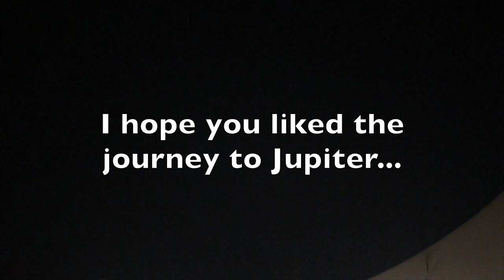Jupiter: A Fly by the Gas Giant of Our Solar System and Two of Its Moons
This is a fly by video comprised by multiple photos that I have acquired by imaging Jupiter with a 12' Newtonian Reflector Dobsonian Telescope combined with a Cannon 70D. Some of the frames that consist the "zoom - in" effect were taken by the same set-up with an added 2x Barlow lens.
Jupiter's two moons, Europa and Ganymede were captured in low quality due to the fact that they are too small for my telescope to reveal their details, never the less, we can see some of its true colors and general spheric shape.

Song: Tchaikovsky Symphony No.4 Bassoon big solo (2nd movement)